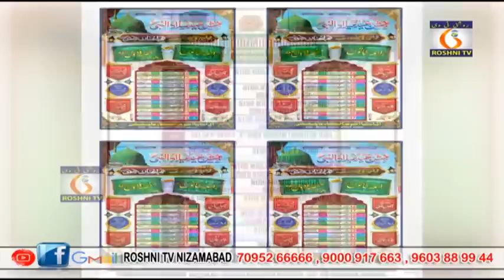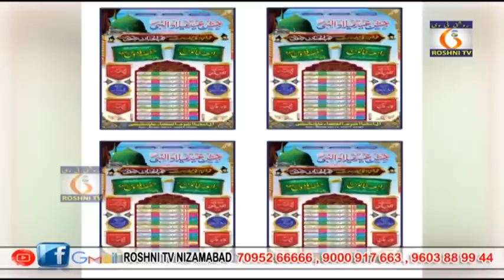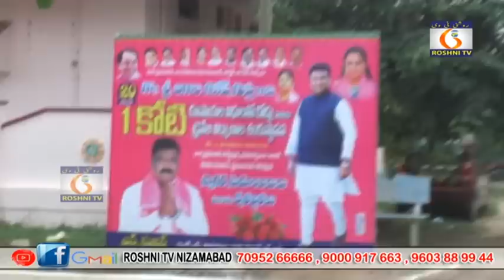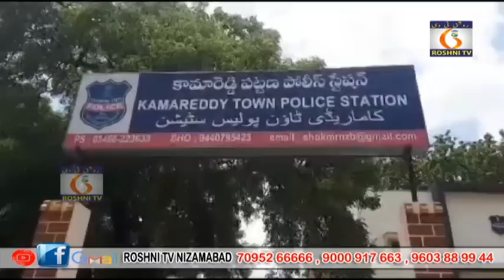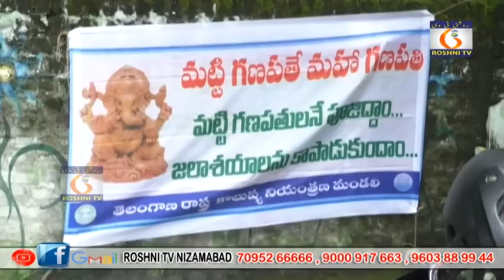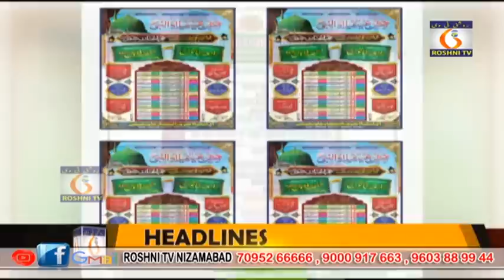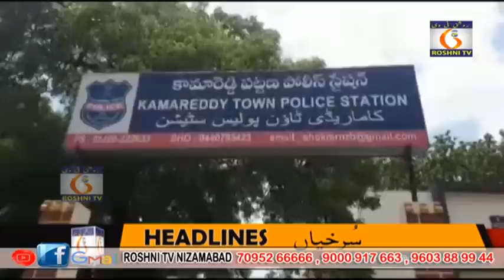Roshni tv Daily news || 15 09 2023 || 9 pm